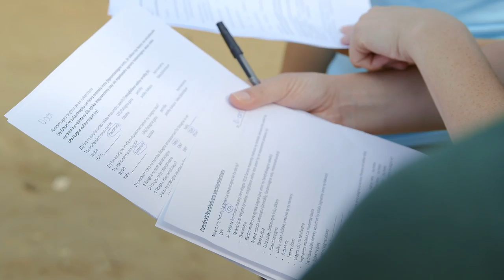Students Explore Health Hazards of Open-Fire Cooking in Madagascar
This video highlights a Duke University student research team’s efforts to collect health and air quality data from community members in Mandena, Madagascar, to discern the effects of open-fire cooking on their respiratory and cardiovascular health.

The research project is part of Bass Connections, an interdisciplinary research program at Duke.

To learn more about the project, including more videos, photos and research results, check out our multimedia project, "When Traditions Take a Toll"